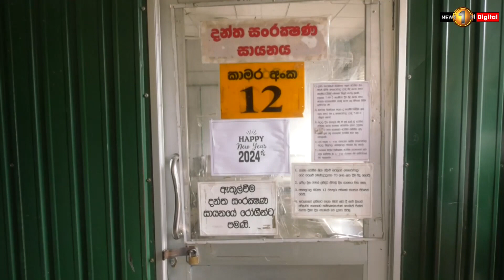Sri Lankan Army Deployed to Keep Hospitals Operational